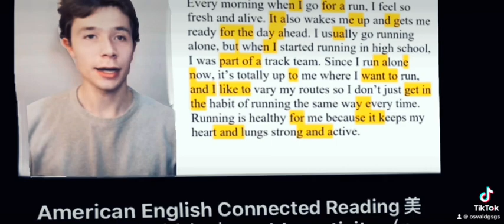O PLANO DE ESTUDO DE SÁBADO